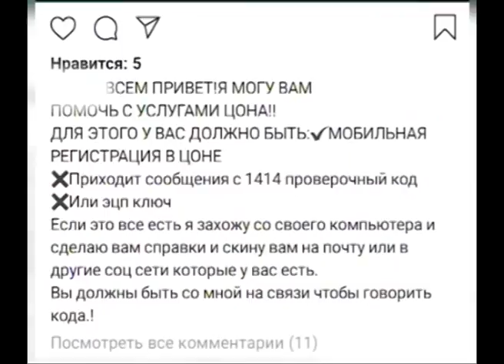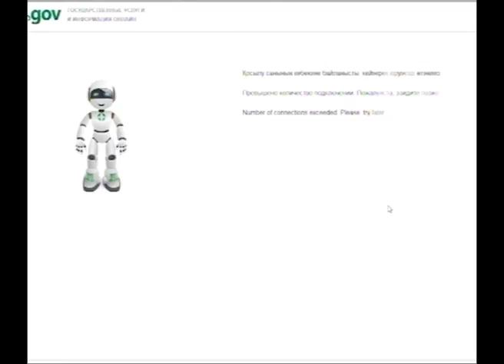Сайт электронного Правительства периодически выходит из строя из за нагрузки 03.04.20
Это связано с переходом ЦОНов на дистанционную работу. Сейчас сотрудники Национальных информационных технологий устраняют неполадки. Меж тем, в павлодарском филиале госкорпорации «Правительство для граждан» заявили о новой схеме мошенничества.